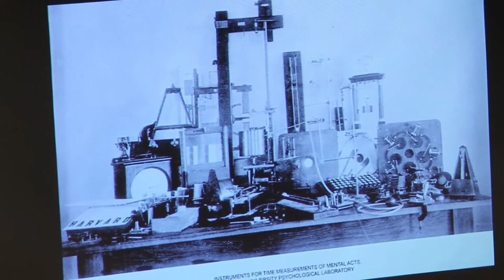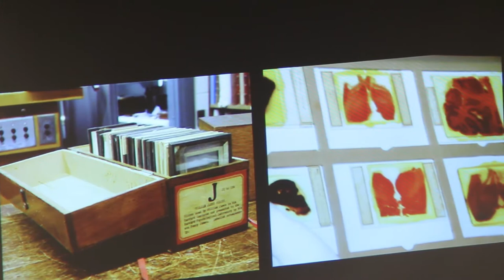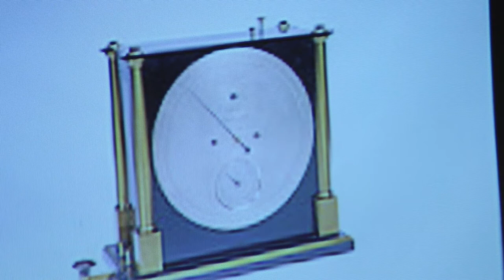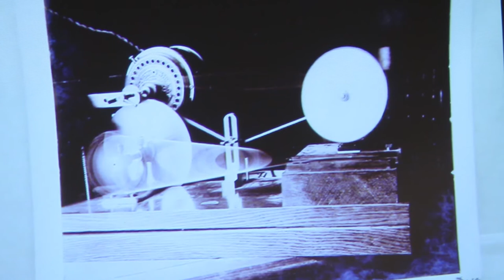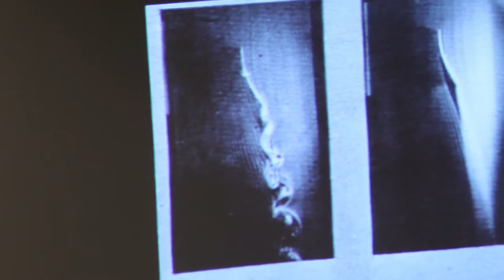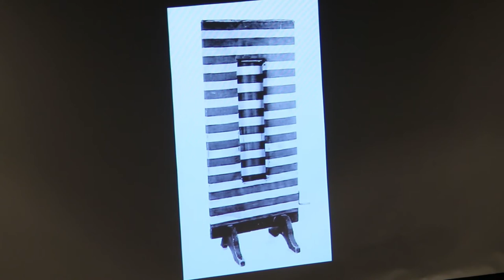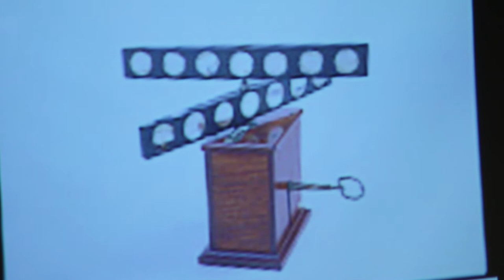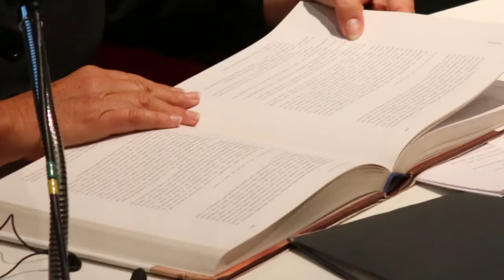Curso O Espectro Cinematográfico - Prof.ª Giuliana Bruno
Como parte do programa MAR na Academia, o curso apresentou diferentes visões da imagem em movimento a partir de uma perspectiva ampliada sobre a história do cinema.

Filme, Estética, Ciência: o Laboratório de Imagens em Movimento de Hugo Münsterberg. Aula com Giuliana Bruno (Universidade de Harvard, EUA).